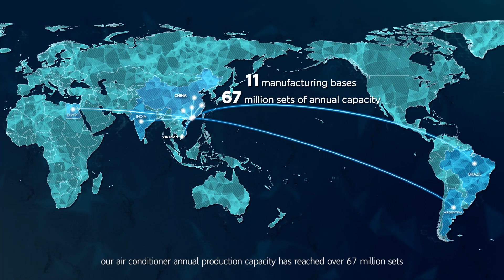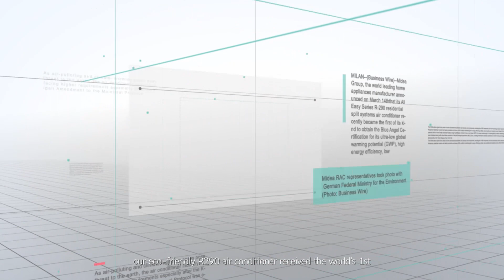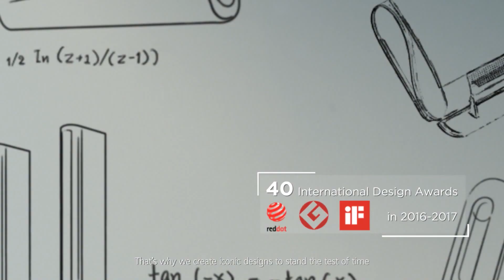Midea Air Conditioning Introduction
Midea is the world's #1 air-treatment brand with residential and commercial solutions as well as China's largest air conditioner exporter.

Switch to Midea air conditioners today, for your residential, as well as commercial use.